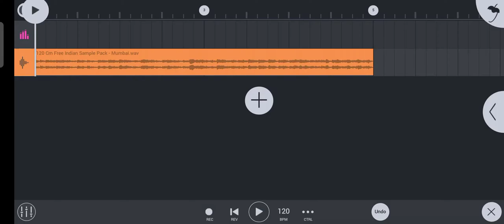Free Indian Sample Pack - Sarangi (1)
download link 🔗